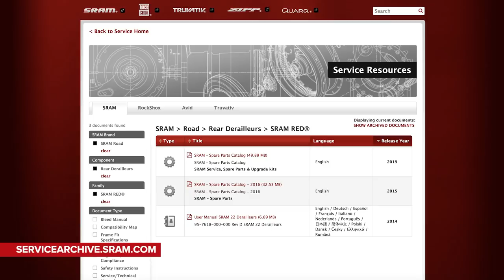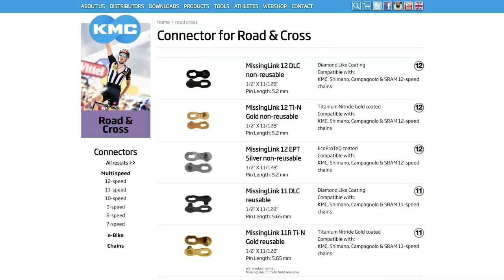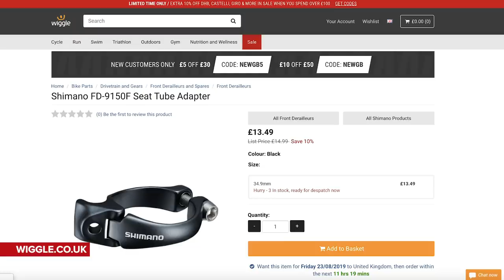How Do You Keep Your Bike's Chain & Cassette Rust Free? | GCN Tech Clinic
Is your road bike's chain and cassette rusty after you wash it? Why is your seat post making a creaking noise? What is the cause of your wheel flexing in your bike frame? Jon answers all of your cycling tech questions in our weekly Tech Clinic 🔧

We love to help here at GCN Tech so don't forget to leave us your questions in the comments below using

If you'd like to contribute captions and video info in your language, here's the